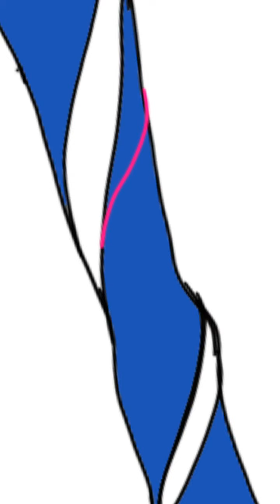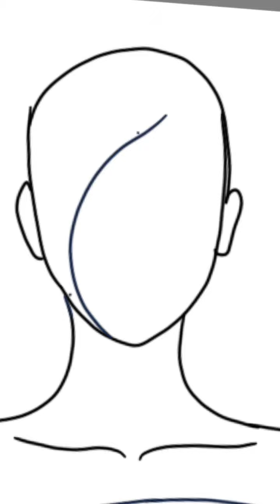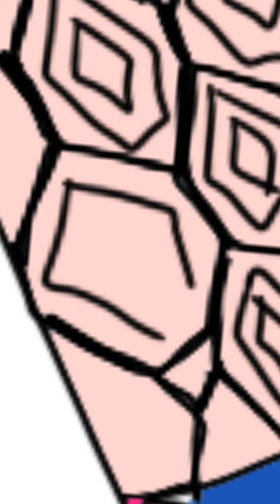How to draw Beautiful optical dress dress design fashion illustration sketch drawing